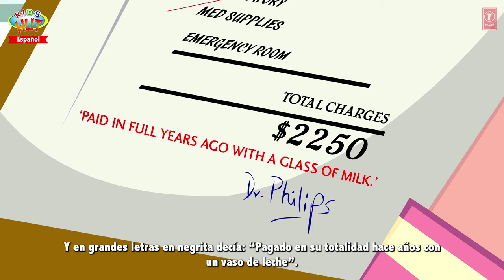Vídeo educativo para niños |Cuentos infantiles |Cuentos para dormir | Aprendiendo cuentos infantiles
Presentación "Vídeo educativo para niños |Cuentos infantiles |Cuentos para dormir | Aprendiendo cuentos infantiles" por KIDS HUT - Español .

The Seven Continents
A GLASS OF MILK
Taking Care of Plants